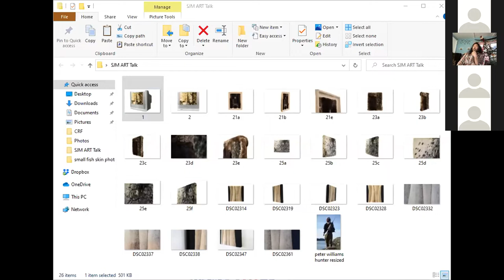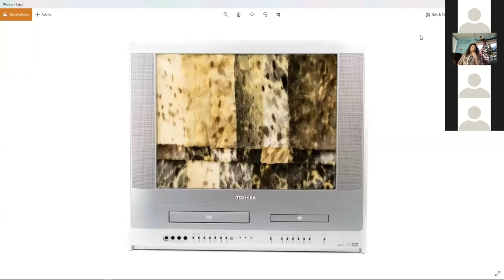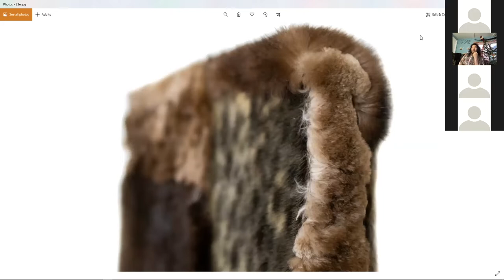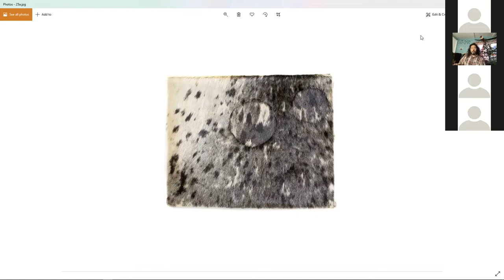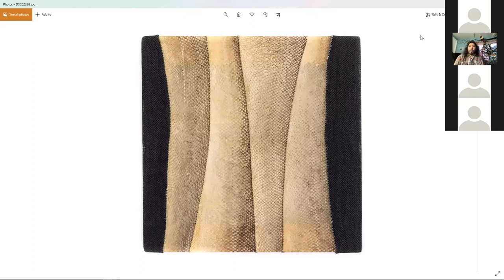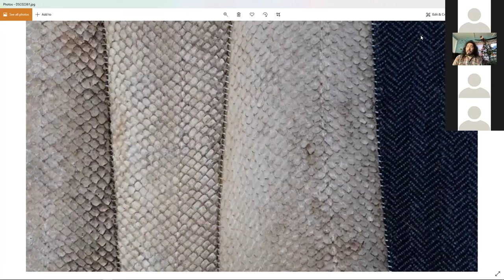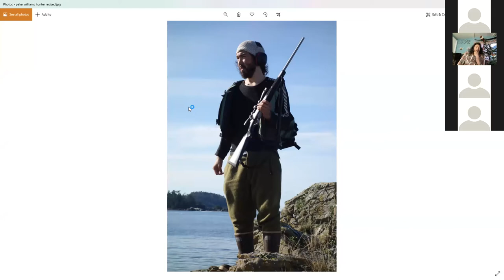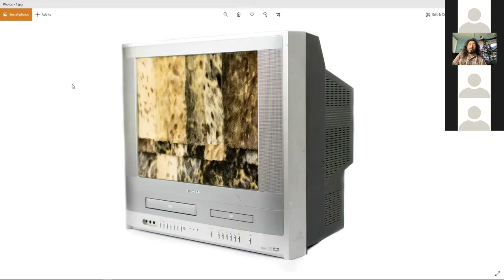Peter Williams (Yup'ik) Exhibition Talk, Tradition Innovation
Peter Williams (Yup'ik) gives a presentation for the opening of his Solo Exhibition at the Sheldon Jackson Museum entitled, "Tradition, Innovation". He talks about his inspiration and the conceptual framework behind the show and shares images of many of the works included in the exhibition.

Williams was one of three artists selected from over a dozen applications to have an exhibition in the 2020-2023 series. The other artists included Allie High (Tsimshian, Haida, Alutiiq) and Robert Hoffmann (Tlingit). The next open call for Solo shows will occur in 2023.